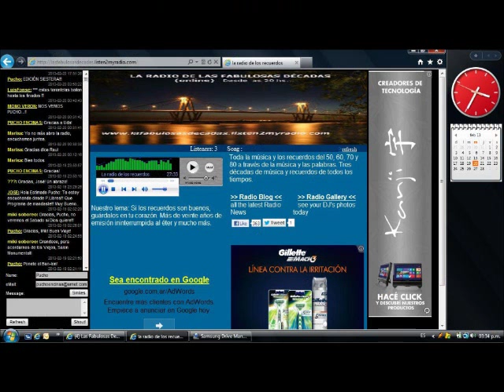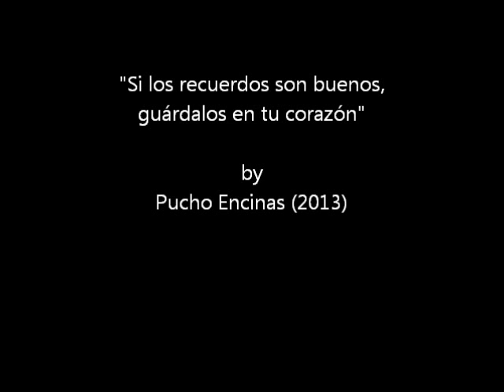Las Fabulosas Décadas Online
Síntesis en fotos de Las Fabulosas Décadas Online- La Radio de los Recuerdos, desde Corrientes (Argentina)